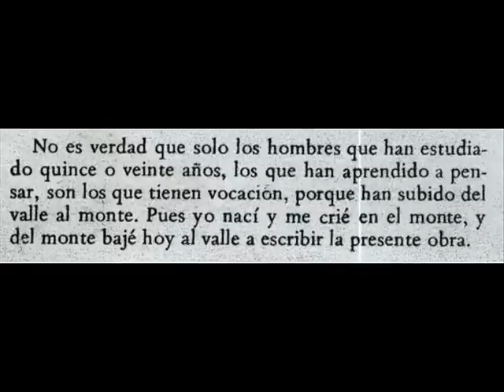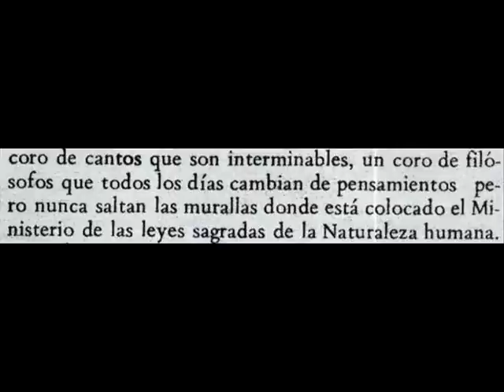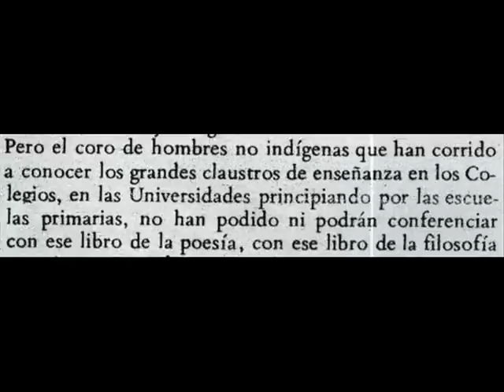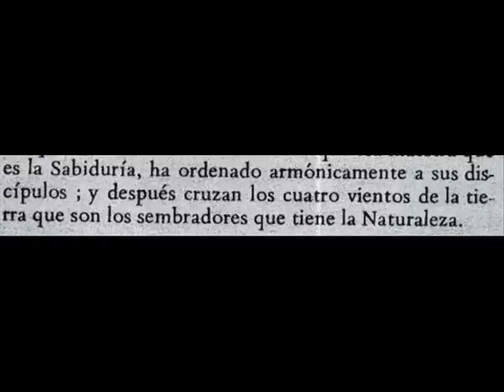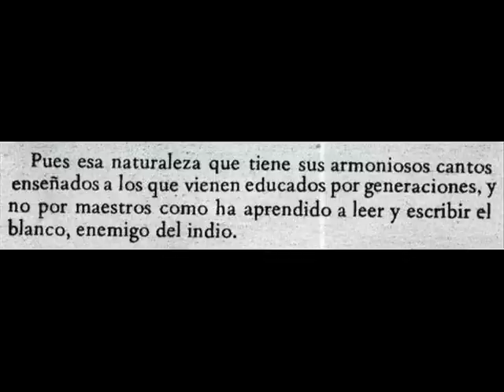La inteligencia de la raza indígena.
Memoria visual destinada a ser difundida por las hermanas y hermanos, amigas y amigos de los pueblos del planeta tierra de parte del congreso de los Pueblos, iniciado en Bogotá entre el 8 y el 12 de octubre de 2010 en la ciudad de Bogotá, Colombia.

Transversalmente se presenta un fragmento de la obra escrita del colombiano Manuel Quintín Lame, escrita en 1939 bajo el mismo nombre que el que lleva este video.